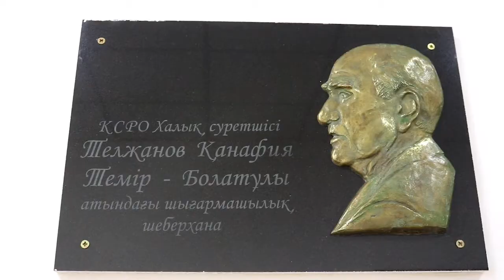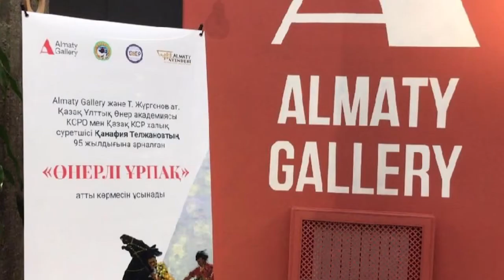Новости академии 28.02.2022